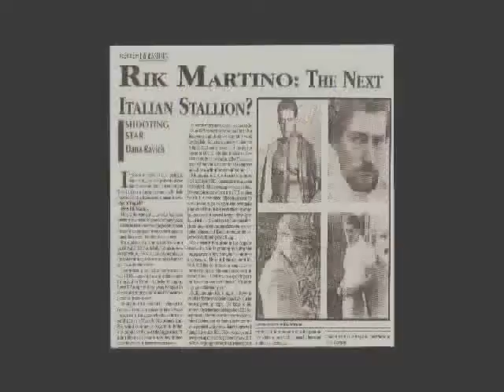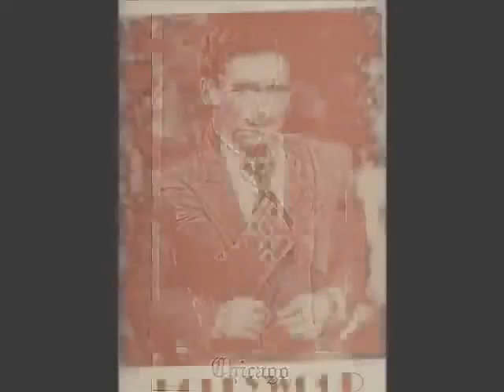FRANCO MASSIMO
RIK MARTINO POLICING ON SANTA MONICA BLVD.,AND MADISON AVE.LOS ANGELES/CALIFORNIA 90029/USA ACTOR RIK MARTINO/HOLLYWOOD/PRESS AGENTS GLENN GREGORY/ANNA MARIA FIORE BIANCO/BILL KAISER/ART SMALL/RAY RAPPA/ARTHUR F WILLIAMS/LYLE GARWOOD/CARA LAND/LUIGI LONGO/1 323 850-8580/
LOS ANGELES/CALIFORNIA/USA